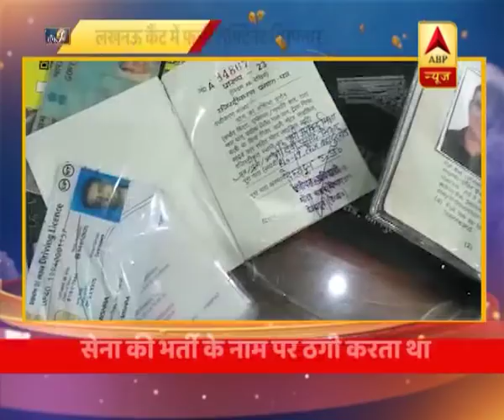सुपर 9: MP में कांग्रेस की प्रचारक साध्वी प्रियंका हुईं बीजेपी में शामिल । शहरों की खबरें